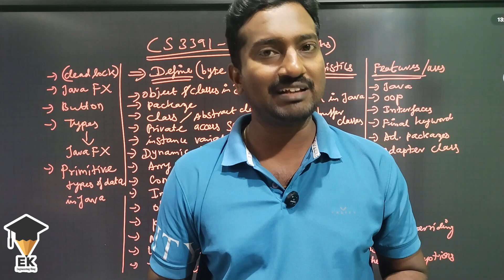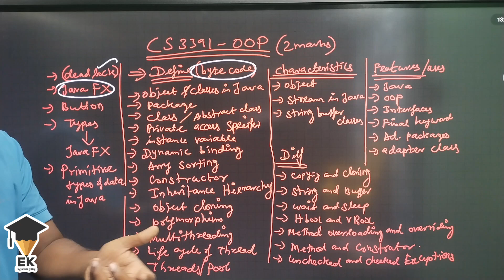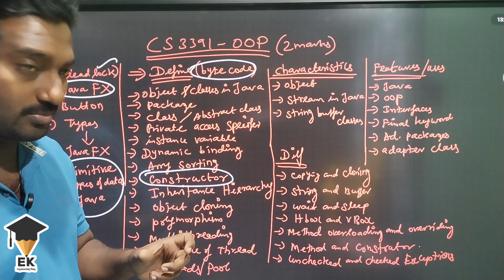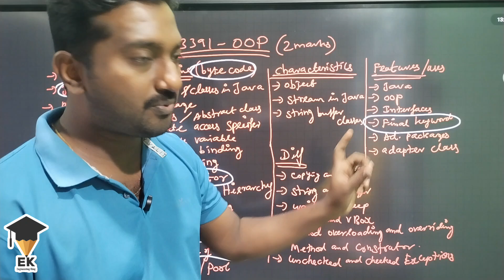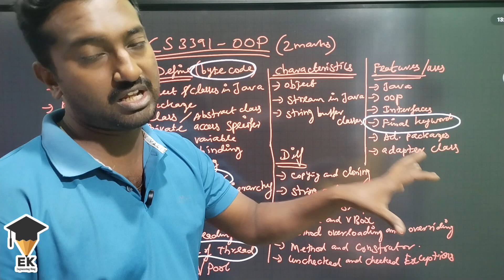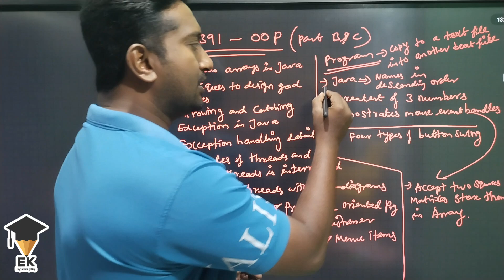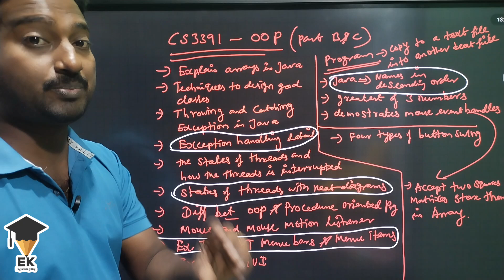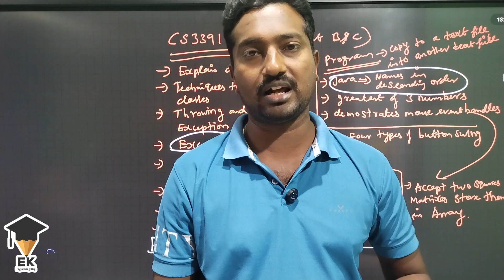OOP|Object Oriented Programming|CS3391|Important|2marks|13marks|15marks|Questions|Engineering king